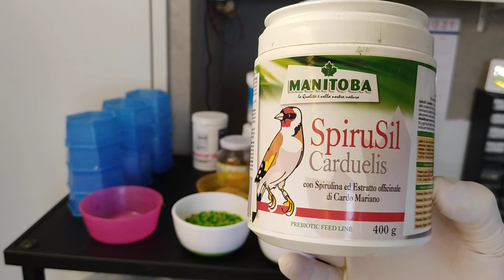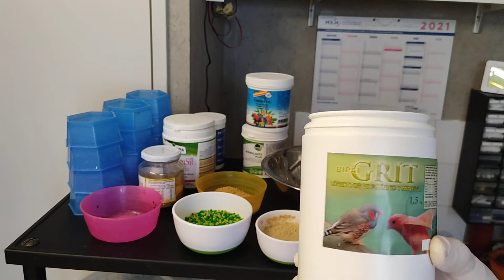Ma façon de donner pâte a mes oiseaux طريقتي في تقديم الباتي للحساسين و الكناري